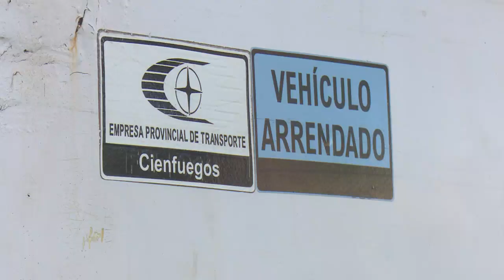Mejora transportación urbana en Cienfuegos con arrendamiento de ómnibus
El servicio de transportación urbana mejora en Cienfuegos con el arrendamiento de ómnibus a trabajadores por cuenta propia. Al implementar la Resolución 207 del Ministerio de Transporte, se recupera parque paralizado en las bases del territorio por diferentes causas.